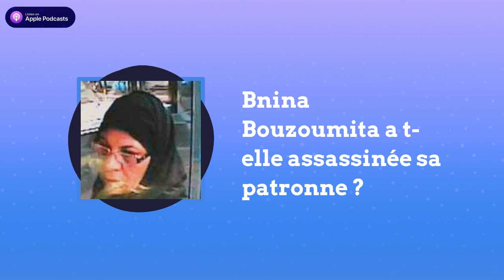Bnina Bouzoumita a t-elle assassinée sa patronne ?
Pour écouter l'épisode en intégralité des sa sortie :
Aujourd’hui, nous allons aborder un incroyable fait divers. L’affaire Bnina Bouzoumita, une femme de ménage de 37 ans à l’époque, mère de cinq enfants qui a été accusée d’avoir assassinée sa patronne . Voici son histoire...